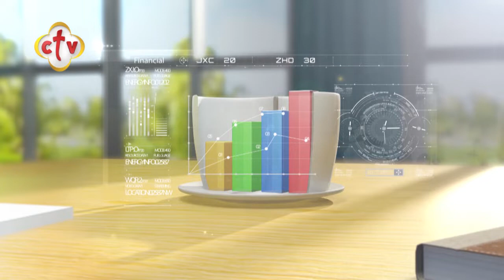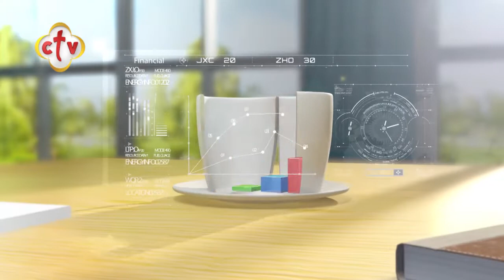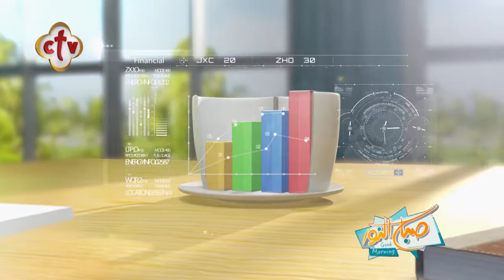فقرة الصحافة "الدنيا فيها إيه" | برنامج صباح النور | مع إسحق يونان وهبه كميل | 12-8-2020